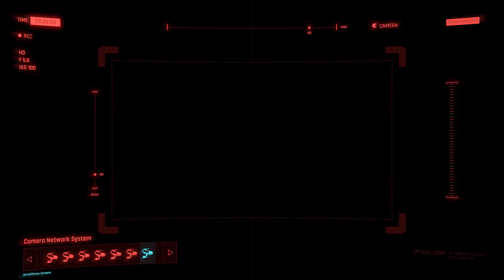Opposites Attract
Call all NCPD subcons. Suspected organized crime activity observed in the region of Goldsmith Street. Scavengers presence reported, led by one Barry Alken, wanted on charges of first-degree murder and illegal trade in cyberware. NC authorities offering payment for neutralizing Barry Alken and his accomplices.

[Suspected Organized Crime Activity]
[Little China, Watson]
[Secure the Area]
[Barry Alken & The Scavengers]